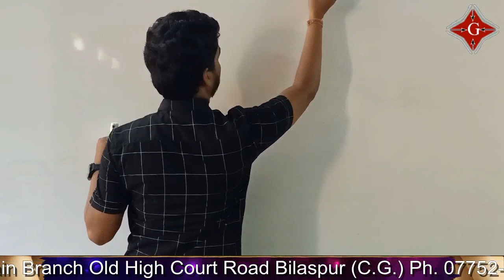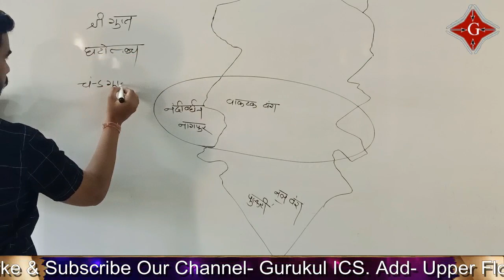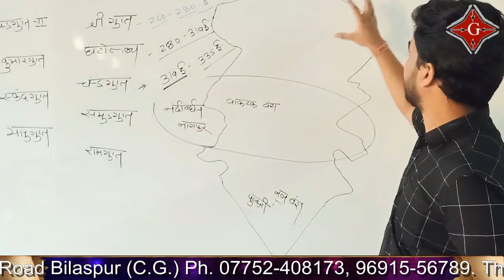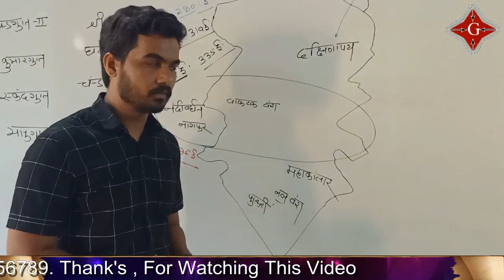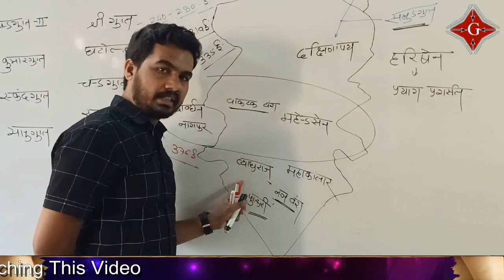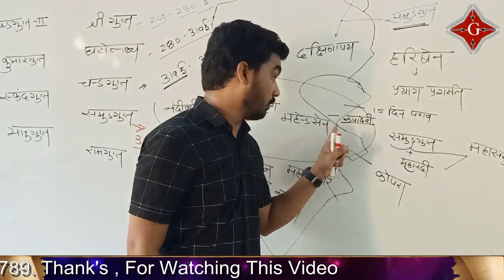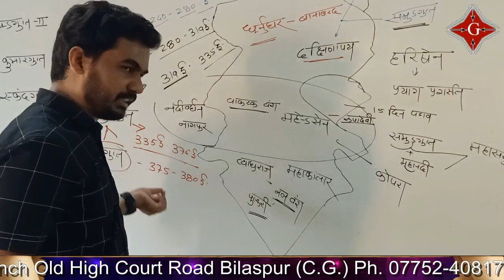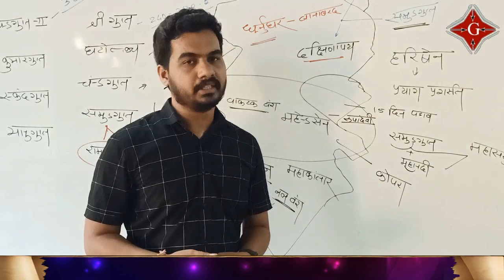छत्तीसगढ़ का प्राचीन इतिहास।। छत्तीसगढ़ में गुप्त वंश का आगमन।।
नमस्कार प्रिय विद्यार्थियों,

                       इस वीडियो में आप पाएंगे छत्तीसगढ़ का प्राचीन इतिहास के अंतर्गत गुप्त वंश के छत्तीसगढ़ आगमन से संबंधित जानकारी जो आपके प्रतियोगी परिक्षापयोगी दृष्टिकोण को ध्यान में  रख कर बनाया गया है , आशा है कि आप सभी यह वीडियो अच्छी तरह देखकर अपने नोट्स तैयार करेंगे जिससे विभिन्न प्रतियोगी परीक्षाओं में आपका प्रदर्शन और बेहतर हो पायेगा।

video by kuldeep sharma sir
इसके साथ साथ आप हमारे telegram channel से जुड़कर छत्तीसगढ़ विषय मे पूछे जाने वाले महत्वपूर्ण बहुविकल्पीय प्रश्न का भी अभ्यास कर सकते है जो आपके लिए परीक्षापयोगी साबित होगा जिसका लिंक नीचे दिया गया है :-

बिलासपुर स्थित गुरुकुल आई.सी.एस. संस्थान छत्तीसगढ़ राज्य के नहीं अपितु पुरे देश भर में सिविल सेवा के अध्यापन कार्य में अनवरत 20 वर्षो से कार्य कर रहा है। जहाँ से प्रशिक्षित किये हुये अनेक विधार्थी UPSC, CGPSC, CGVYPAM में चयनित होकर अपनी सेवाएँ प्रदान कर रहें है |
Address:
Upper floor S.B.I. Branch , Old high Court Road, Bilaspur, Chhattisgarh, 495001

For video update follow us at